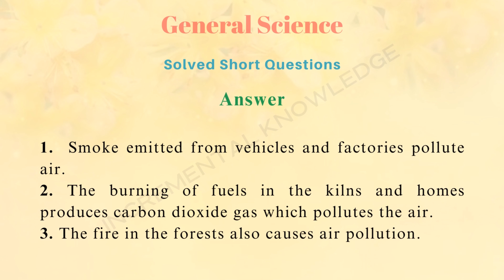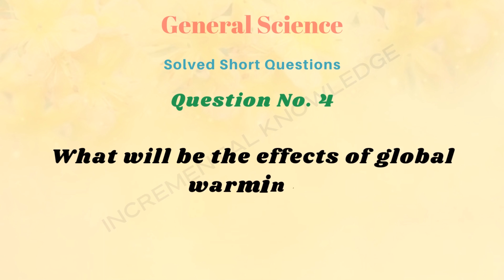Class 5 General Science Chapter 4 Question Answer | Solved Exercise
If you think that some of them have wrong answers so please 🙏 write the correct answer in the comment box for correction.